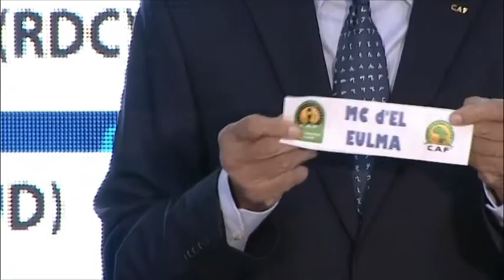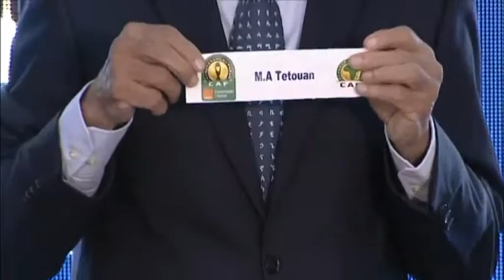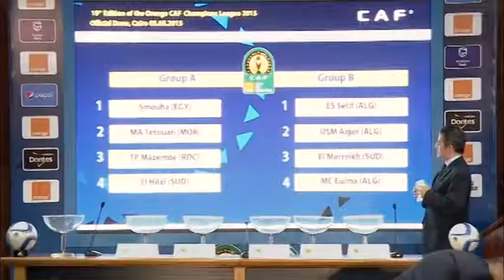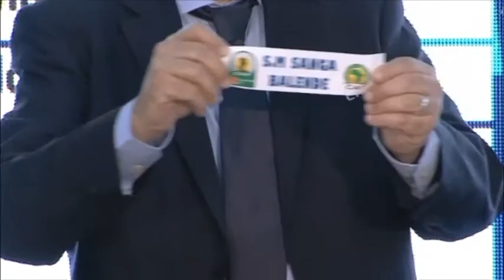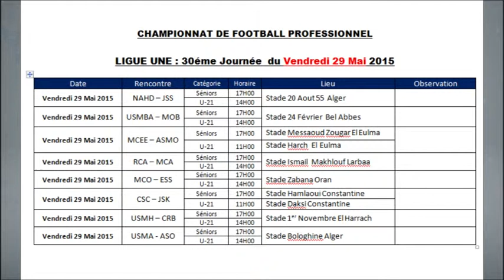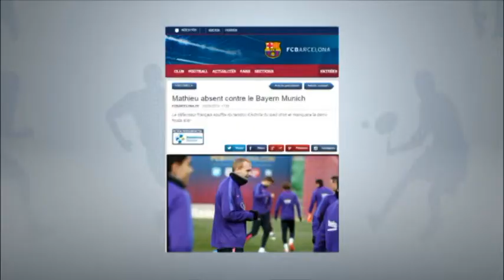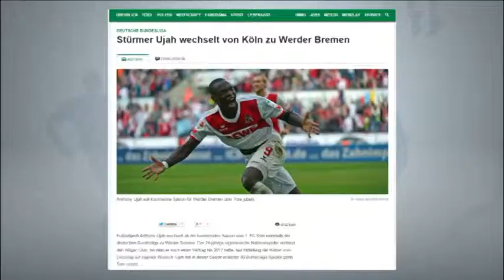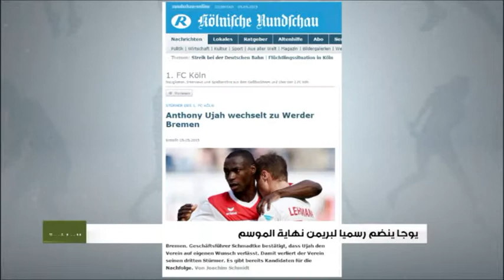JT SPORT 05 05 2015 DZAIR NEWS